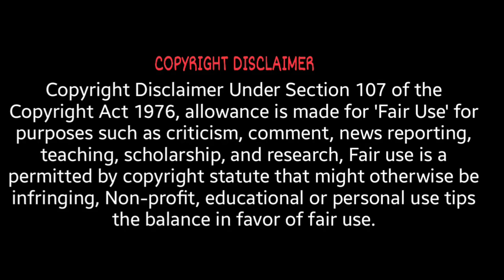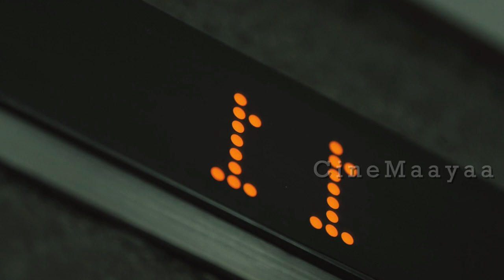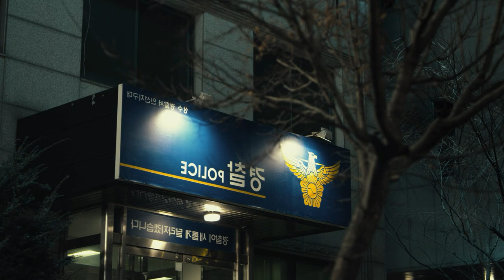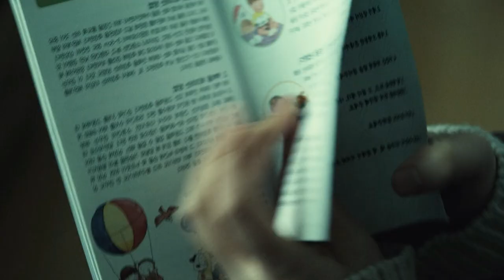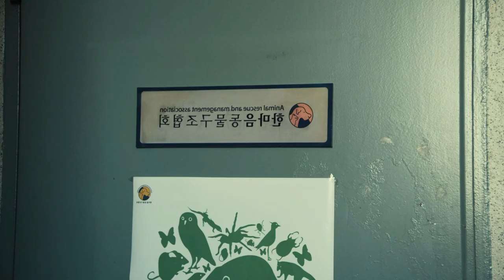The cat 2011 Korean horror movie explained in Tamil | CineMaayaa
The Cat 2011 Korean Horror Movie in CineMaayaa | CM
the cat korean horror movie explained in tamil
CineMaayaa Explains the Movie The Cat
Go-hyang-i: Jook-eum-eul bo-neun doo gae-eui noon

CM Link: /@cinemaayaa

About This Channel:
ஹாலிவுட் மற்றும் சர்வதேச திரைப்படங்களை ரசிக்கும் திறன் மொழியால் மட்டுப்படுத்தப்படக்கூடாது. சினிமா உலகில் என்ன நடக்கிறது என்பதைப் பற்றி மேலும் அறிய, குறைந்தபட்சம், ஆங்கிலம் மற்றும் பிற மொழி திரைப்படக் கதைகள் மற்றும் விமர்சனங்களை தமிழில் பார்க்கவும்.

This Video Is Made Only For Entertainment & Educational Purposes

These videos are created with the goal of educating others in a motivational/inspiring manner. In most situations, the footage and music we use are not our own. We believe it is in accordance with Fair Right Use, but because it is open to interpretation, if any owners of the material clips would like us to remove the video, we have no objections and will do so as soon as feasible.